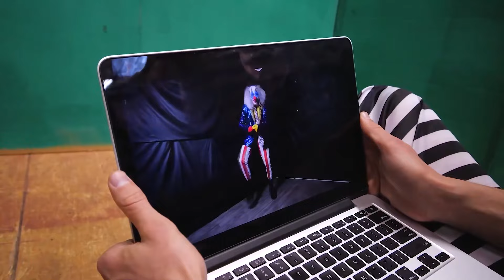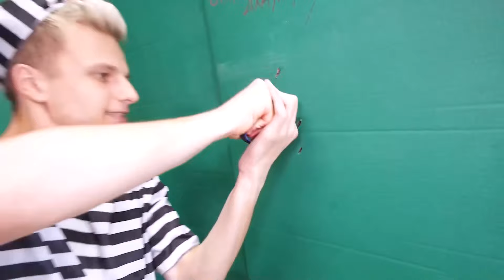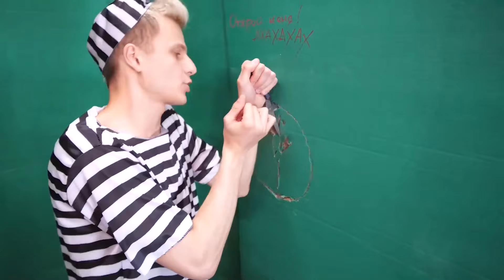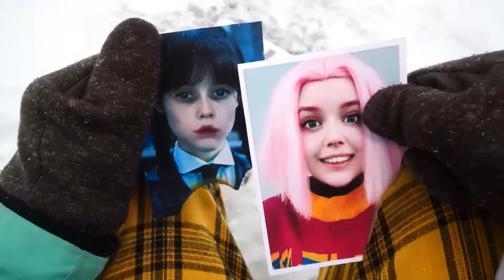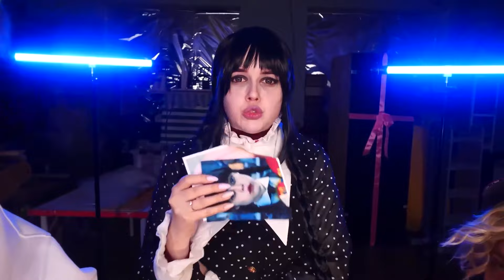¡EL PAYASO MALVADO ME ENCERRÓ EN 100 CAPAS DEL MISMO COLOR! **¡¡¡AYUDA!!!**